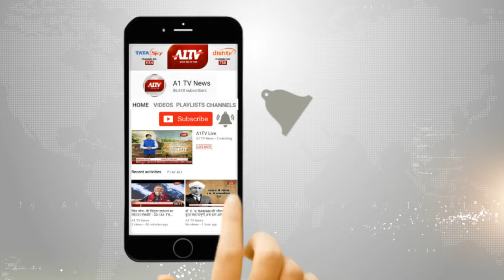उदयपुरवाटी : बढ़ती दुष्कर्मं की घटनाओं का विरोध, सर्व समाज ने किया प्रदर्शन